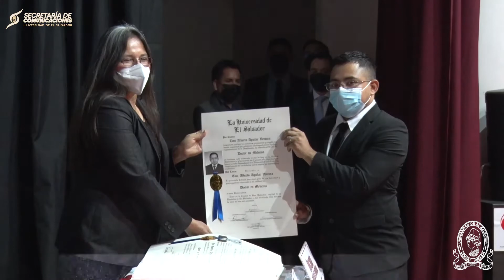Graduación de profesionales, Facultad Medicina Universidad de El Salvador, 28 abril 2022. 8:00a.m